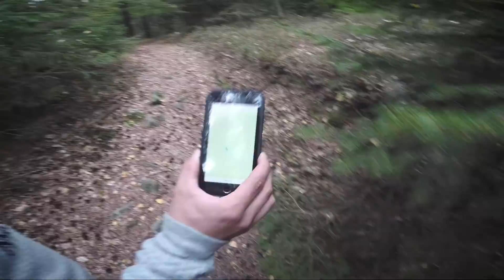Mein neues Zuhause & und direkt das Handy verloren | Zu Besuch bei Tobias Woggon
Das Trails bei Lichtenfels für Mountainbikes der Wahnsinn sein soll, hat Tobi mit schon lange geprädigt. Aber wie es so ist, bei dem ganzen Rennen-Fahren findet man doch keine Zeit Freunde zu besuchen. Dieses Wochenende war es so weit und Traildog Oreo und ich fuhren mit dem Campervan zu Tobi nach Oberfranken.
Als Mountainbikepro verdient er sich seine Brötchen mit Vorträgen über seine Travel Storys um die ganze Welt und verliert dabei den Spaß nicht aus den Augen.

Produktplatzierungen und Empfehlungen.